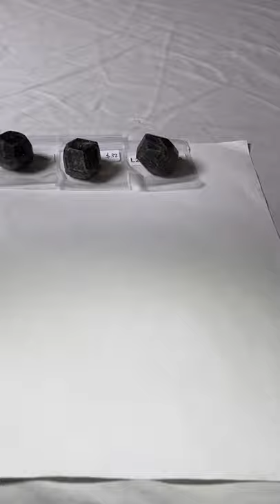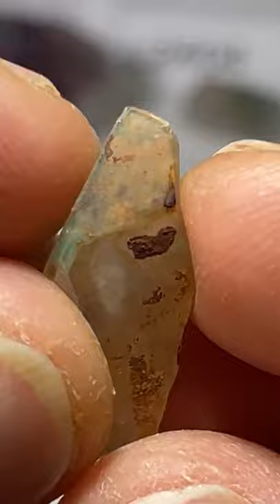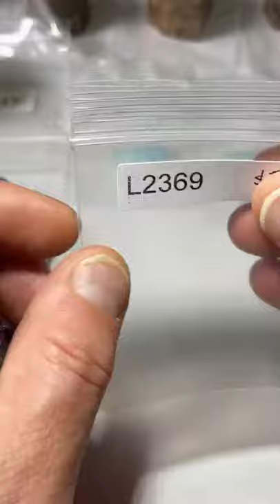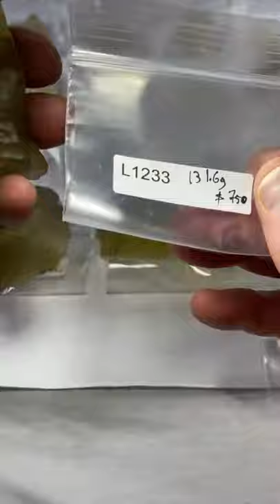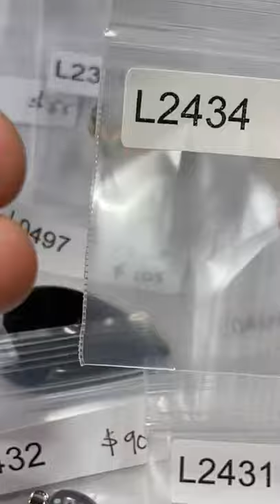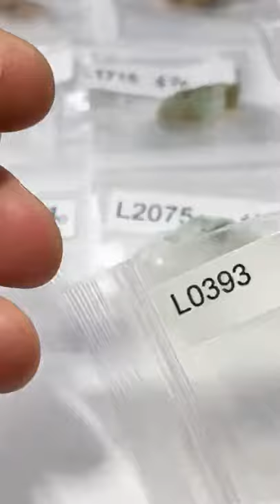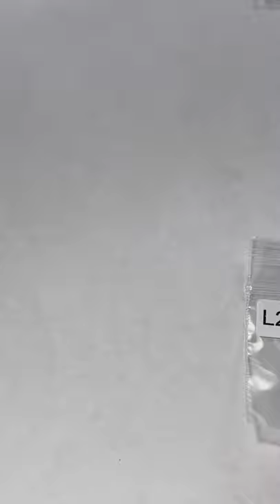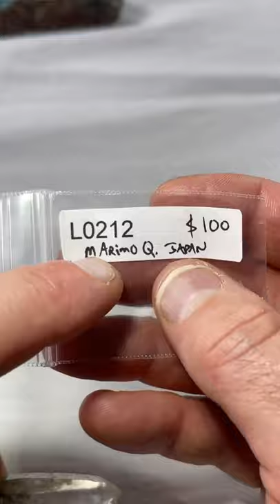LIVE NO 21 | November 7, 2021